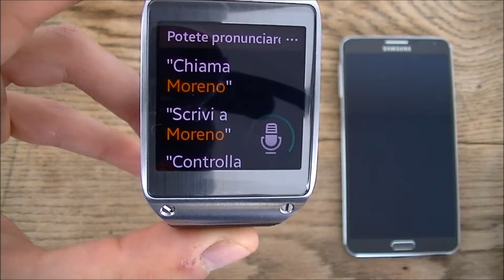Samsung Galaxy Gear recensione e impressioni ita da EsperienzaMobile